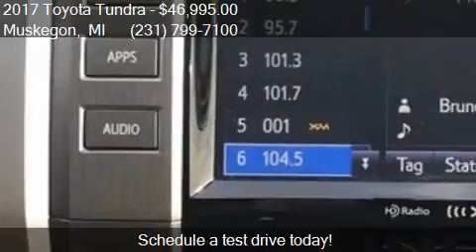2017 Toyota Tundra 1794 Edition 4x4 4dr CrewMax Cab Pickup S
This 2017 Toyota Tundra 1794 Edition 4x4 4dr CrewMax Cab Pickup SB (5.7L V is for sale in Muskegon, MI 49444 at UsedcarsMuskegon.com.

Engine: 5.7L V8
Transmission: Automatic 6-Speed
Color: Super White
Mileage: 13479
Contact UsedcarsMuskegon.com 3692 Airline Rd. Muskegon, MI 49444 to test drive this 2017 Toyota Tundra 1794 Edition 4x4 4dr CrewMax Cab Pickup SB (5.7L V today.